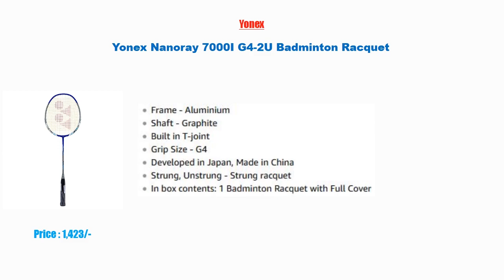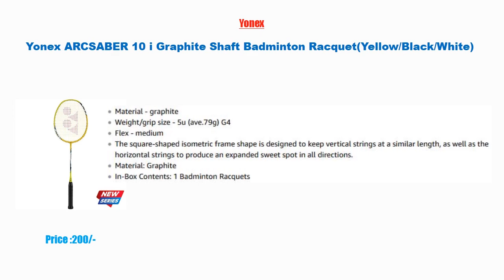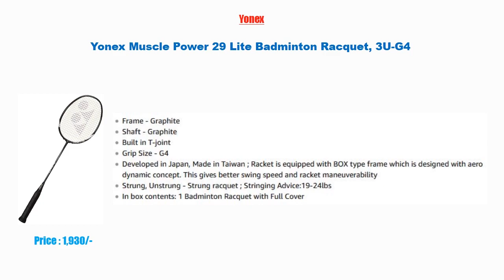Best Badminton Racket With Price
1) Yonex Muscle Power 29 Lite Badminton Racquet, 3U-G4

2) Yonex Muscle Power 22 Plus G4-3U Badminton Racquet

3) Yonex GR 303 Saina Nehwal Special Edition Badminton Racquet

4) Yonex GR 303 Badminton Racquet

5) Yonex ARCSABER 10 i Graphite Shaft Badminton Racquet(Yellow/Black/White)

6) Li-ning Smash XP series Badminton Racquet (709)

7) Yonex Nanoray 18i Graphite Badminton Raquet

8) Yonex Nanoray 6000I G4-U Badminton Racquet

9) Victor Jetspeed S 5233 Speed Series Badminton Racket

10) Yonex Nanoray 7000I G4-2U Badminton Racquet